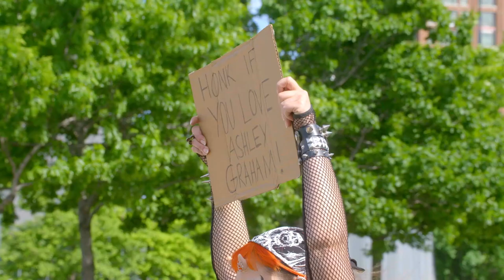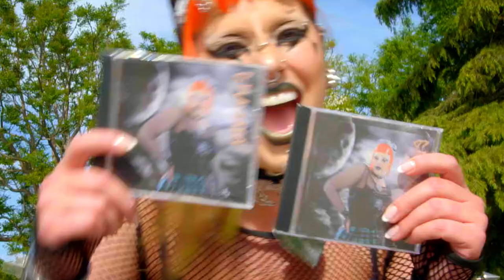I went to BeautyFest with an Epic Punk Makeover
YouTube’s Derek Blasberg paired me with the very talented makeup artist Isamaya Ffrench to give me a completely wild and outrageous punk makeover for this year’s beautyfest.